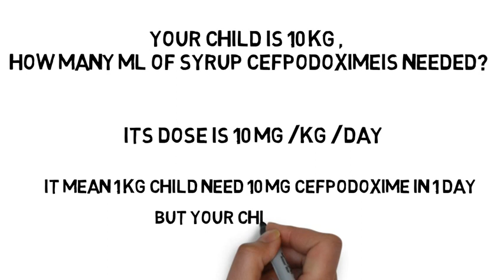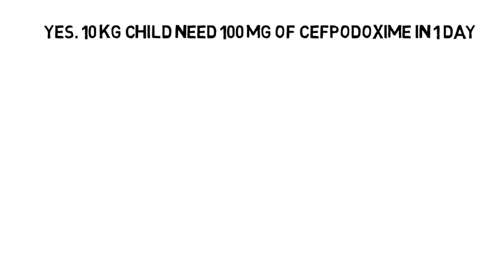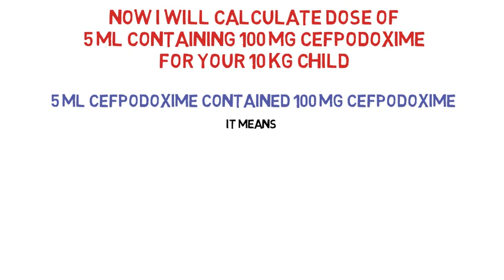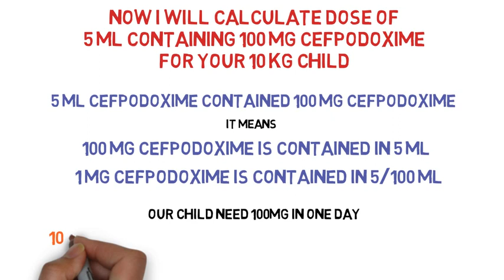cefpodoxime dose ( calculate cefpodoxime dose in children)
how to calculate dose of cefpodoxime proxetil in children.